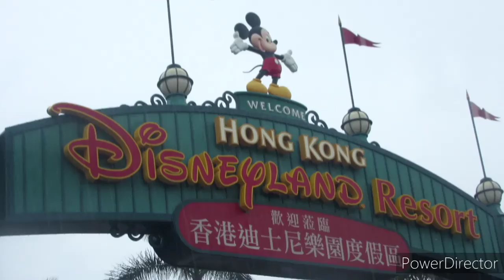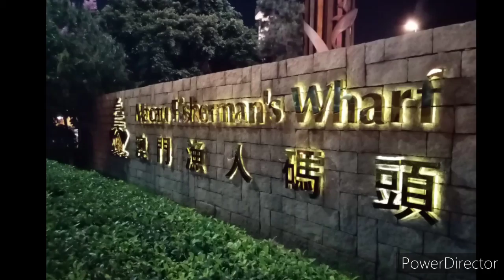WHAT HAPPENED IN HK| MAY NAG AWAY| MAY NABUDOL WORTH 3K FOR PHOTO